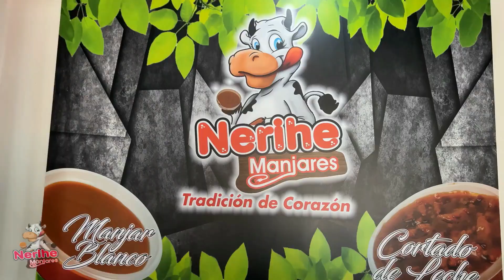NERIHE MANJARES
Arroz con Leche, Manjar Blanco, Dulce Cortado, Queso Campesino, Productos Típicos de la Región.